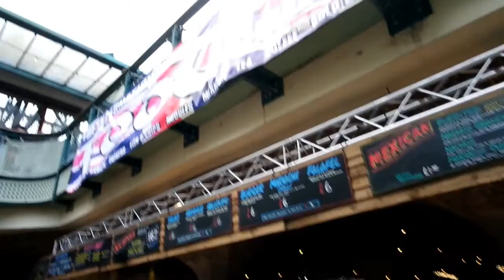GETTING TATTOOED AND PIERCED! | CHRISTIE MARIE VLOG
Hey! I went to the london tattoo convention and had a blast! This is my first vlog so I'm not talking a lot because it felt weird. Need to get used to it.

Much love,

Equipment:
Camera: Samsung NX mini
Editing Software: Filmora Wondershare